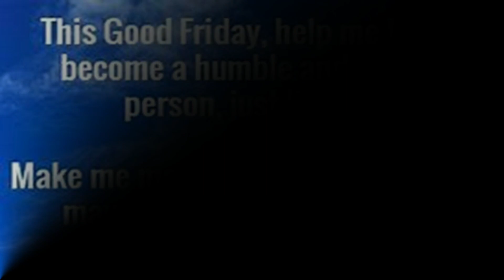Good Friday Status / New Whatsapp status/Ngl Tamil Education